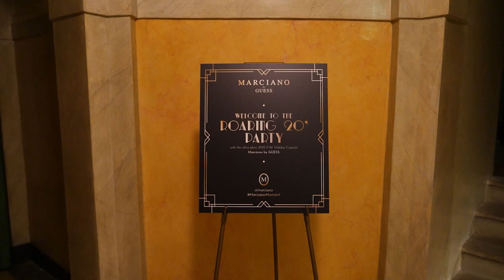Intimate Dinner with Marciano in Milan, Italy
We had a rip roarin' time celebrating the Marciano Holiday 2022 Collection in Milan, Italy. Indulge with us as we have an intimate dinner with GUESS models, swing dancing, and more.

Chapters:
00:00 Intro
00:20 Hello from GUESS models
00:50 Styling a piece from the collection
01:10 Dinner time
01:38 Goodbyes